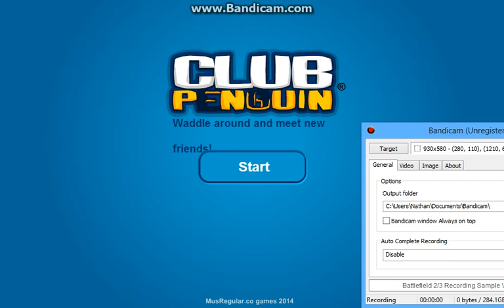*NEW* Old club penguin beta test Remake!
All the items work only 1 room multiplayer is coming soon play and test